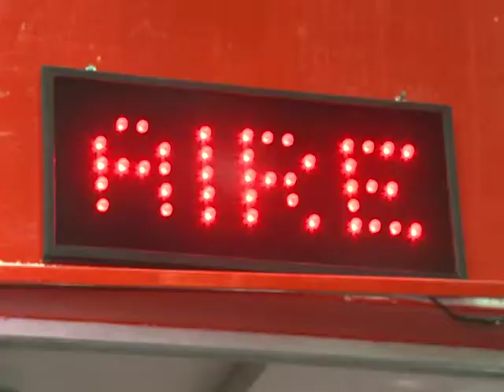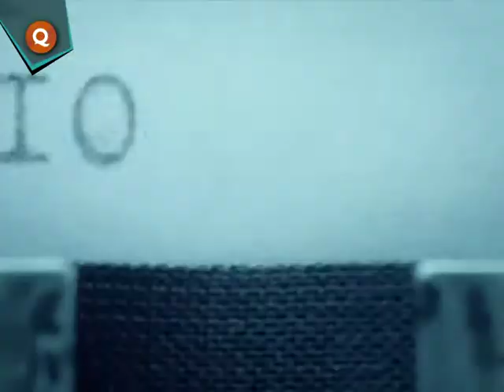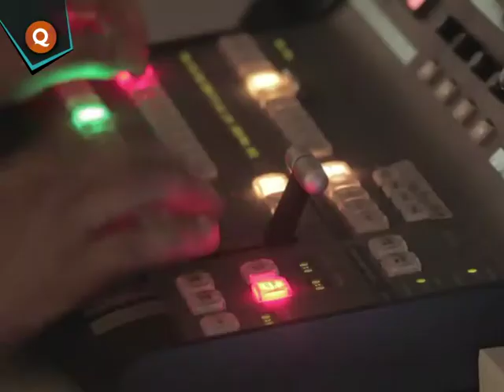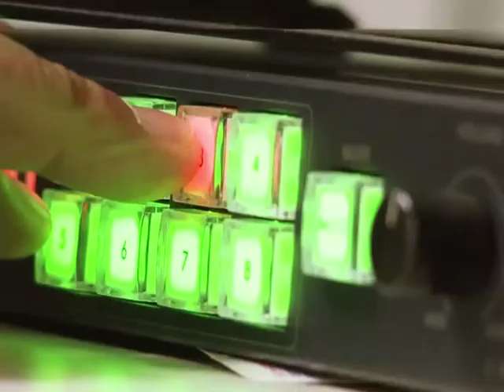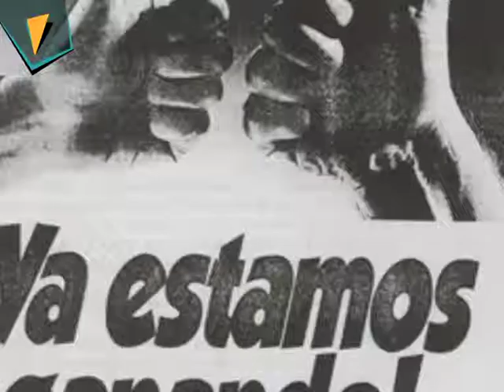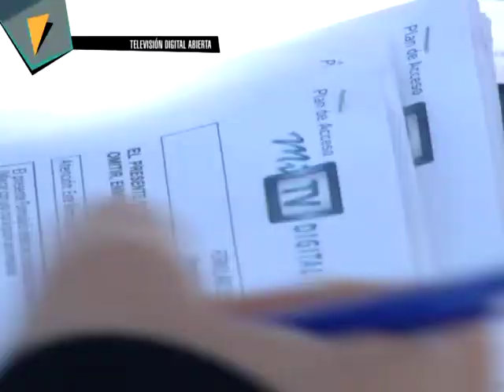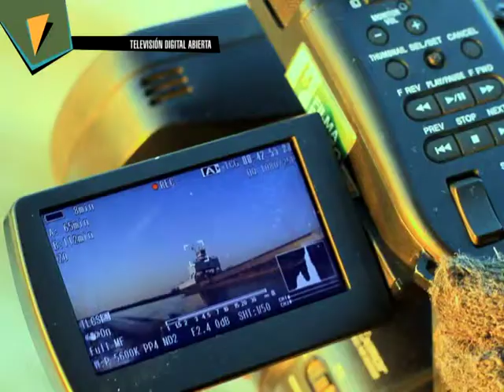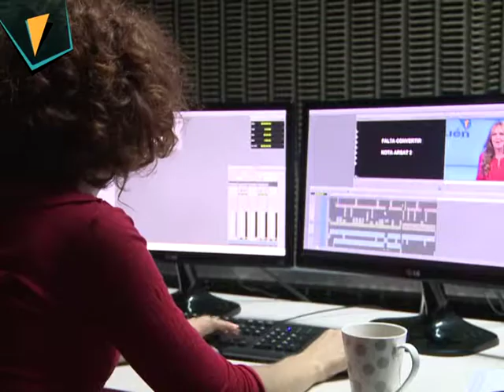PANORAMA PGM 200 BLOQUE 1